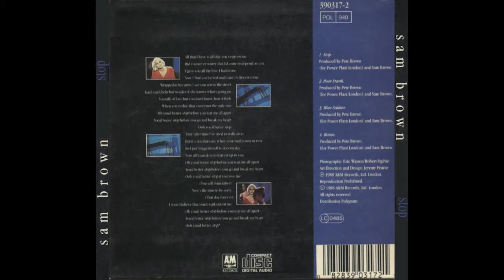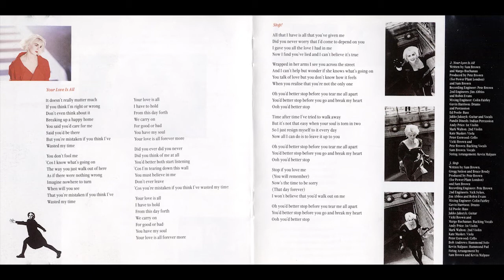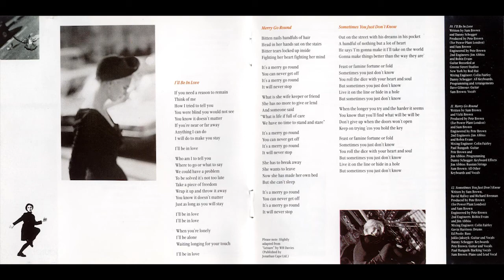Sam Brown It Makes Me Wonder 1988 Stop